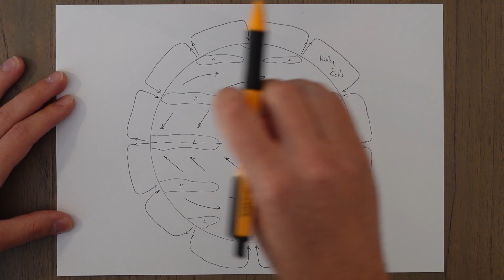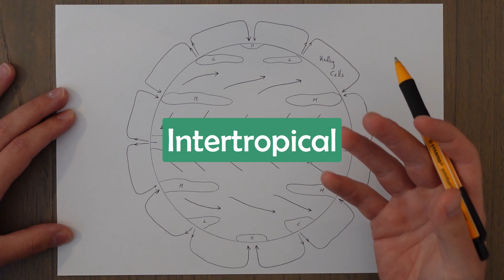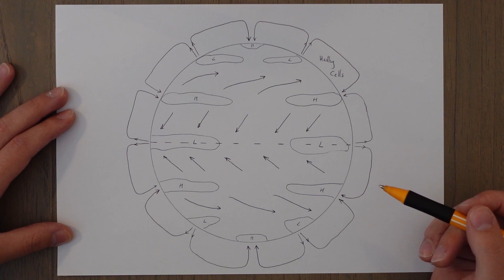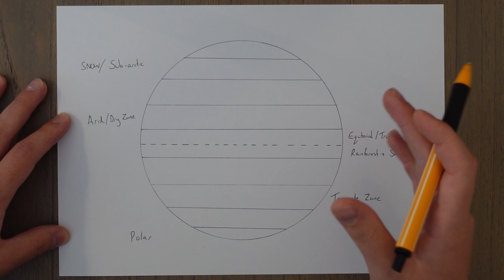ATPL Meteorology - Class 16: Climatology.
Welcome to the 16th class in the Meteorology series.

The world experiences a variety of climates that dictate the weather and temperature of certain locations. In this class we will look at the basics behind why certain areas have certain climates.

Aiming to assist with ATPL theory exams and the ground school aspect of ATPL training. Including helpful tips for studying and to use in the exam.

Check out the Insta for some real world examples of when we use our ATPL subjects.

Make sure to LIKE and SUB so you don't miss future videos.